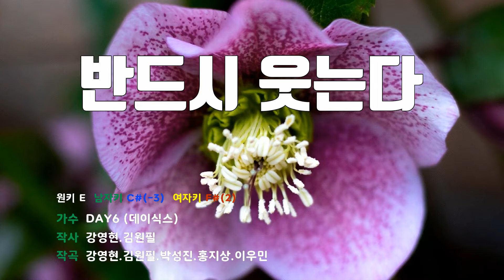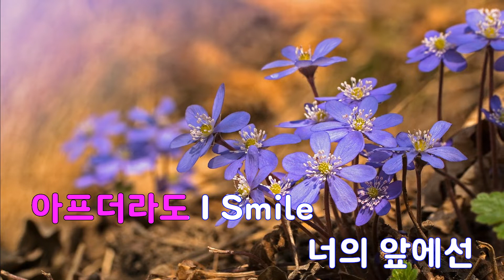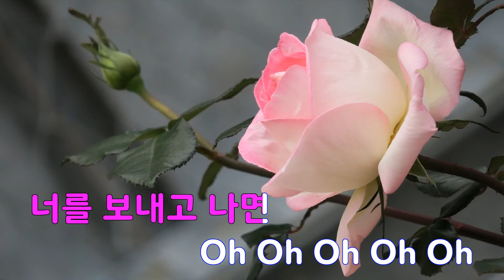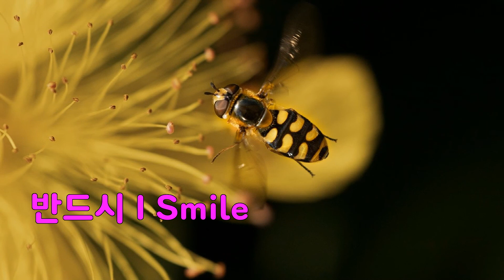[은성 반주기] 반드시웃는다 - DAY6(데이식스)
반드시웃는다 - DAY6(데이식스)
작사 ː 강영현.김원필, 작곡 ː 강영현.김원필.박성진.홍지상.이우민